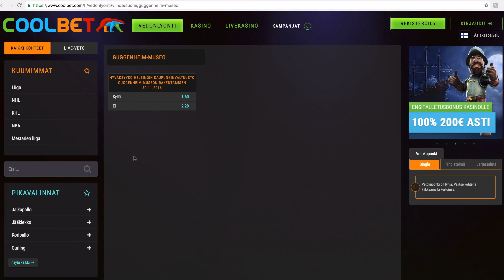Mr.Veto: LYÖ GUGGENHEIM-MUSEOSTA VETOA JA TIENAA 50€